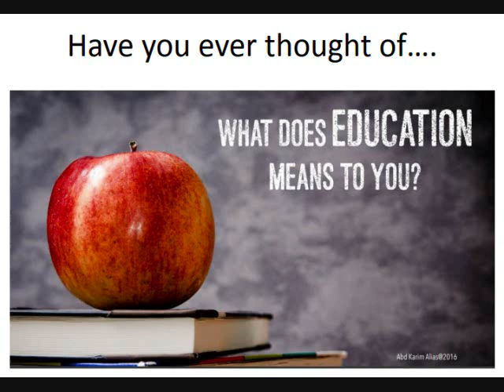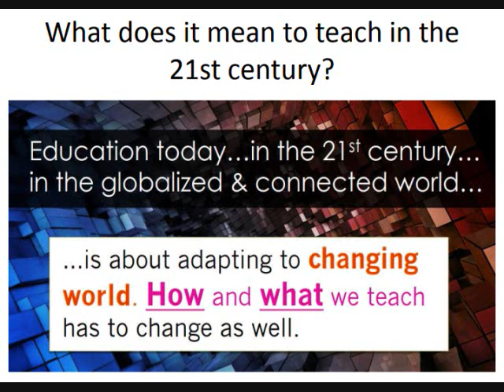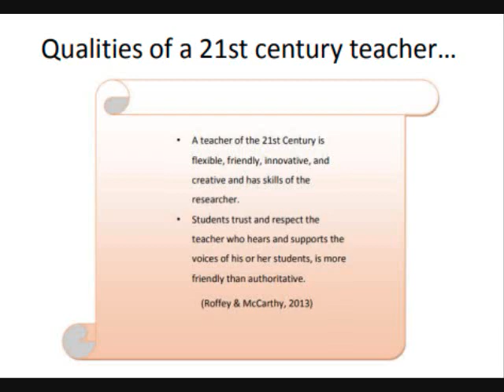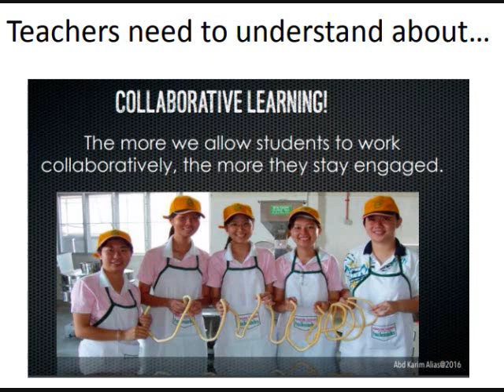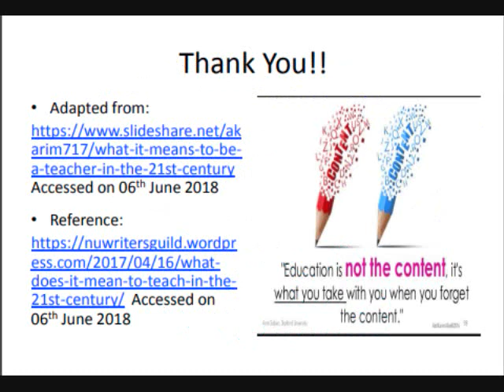Teaching and Learning in the 21st century by Grace Johnbull Mahumbuga AKU 2018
This mini-lecture is about the Teaching and Learning (T&L) in the 21st century. I hope it will help each one to re-think on our ways of T&L in this New Era.